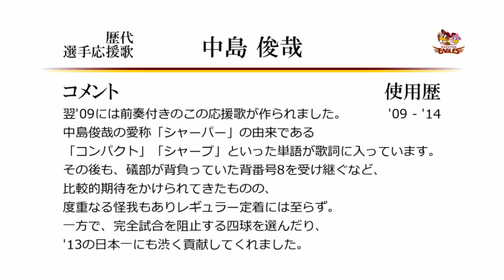東北楽天ゴールデンイーグルス 中島俊哉 応援歌 [MIDI]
（訂正 : 動画内のコメントで高卒入団と記載しましたが、正しくは大卒での入団です。
楽天移籍時にチーム内で若手の部類に入っていたのは間違いないのですが…
私の誤認と確認不足でした。お詫びして訂正いたします）

楽天中島俊哉の応援歌です。シャーパー。
背番号は64→8→52と推移しましたが、最終年の背番号52のイメージがあまりないので、
本動画では応援歌使用期間のうち一番着けている時期の長かった8番を採用しています。